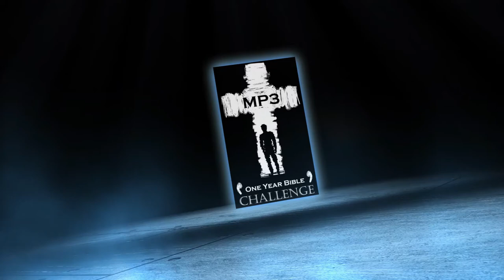Holy Bible One Year Audio | Day 329: Ezekiel 47-48 - 1 Peter 4 - Psalm 133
Day 329 of the Holy Bible One Year CHALLENGE. Water from the Temple. The Holy Land gets organized. 1 Peter 4: Changed Lives

Ezekiel 47
Ezekiel 48
1 Peter 4
Psalm 133:1-3